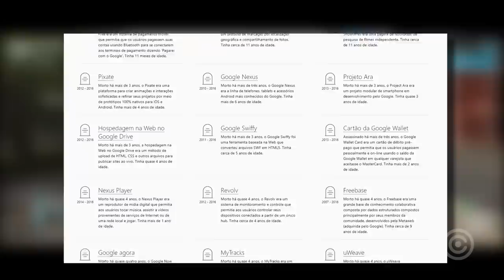Google Stadia levou EXPOSED de Estúdios de GAMES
Entenda o EXPOSED que o Google Stadia sofreu de Estúdios de GAMES.